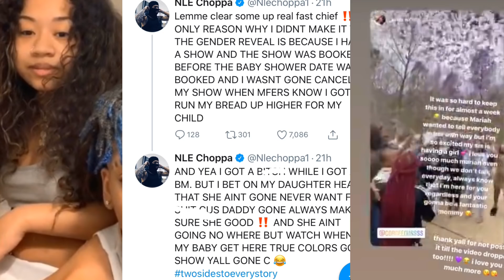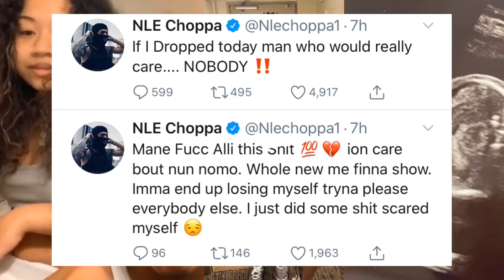NLECHOPPA EXPLAINS WHY HE COULDNT MAKE IT TO HIS BABYSHOWER🤰CLAIMS BM WANTED TO GET RID OF THE BABY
Nlechoppa gets emotional on twitter after supporters chew down his neck for not making it to his baby shower, people claim he was sucking Blasian toes instead.. BM Mariah puts BLASIAN in her place after caught throwing shade